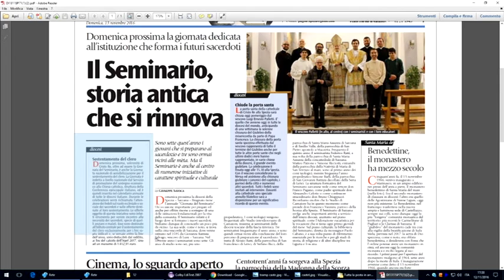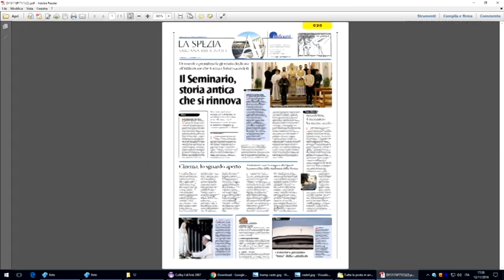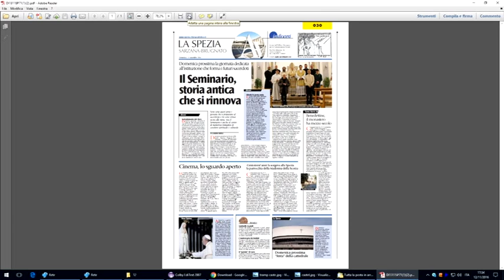La pagina spezzina di Avvenire 12112016